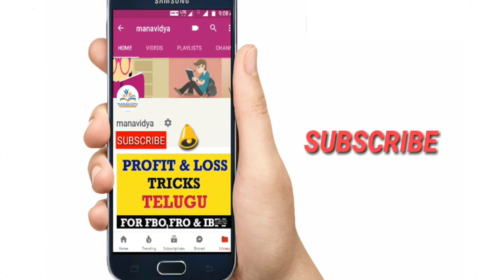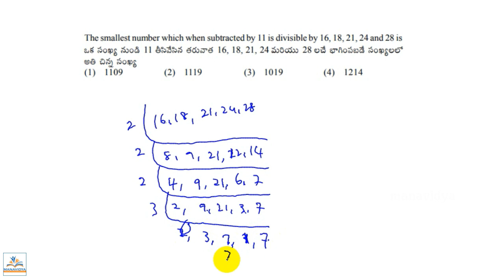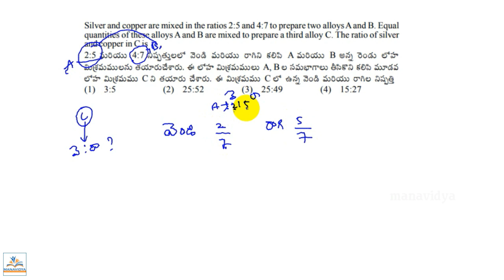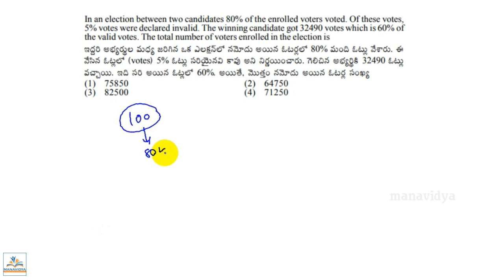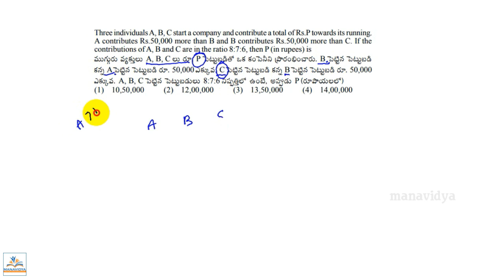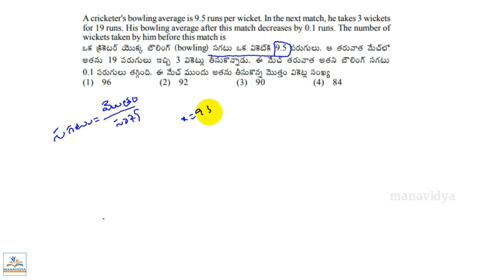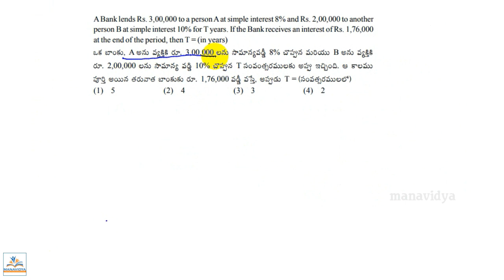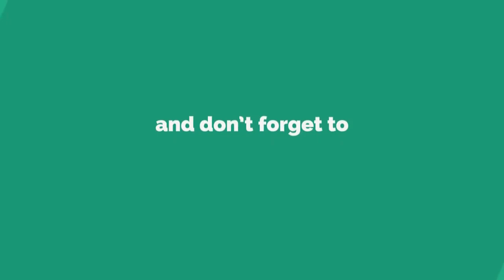TS Group 4 Model Paper 2 || గ్రూప్ 4 మ్యాథ్స్ || Practice Bits by Manavidya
Reasoning Clasess